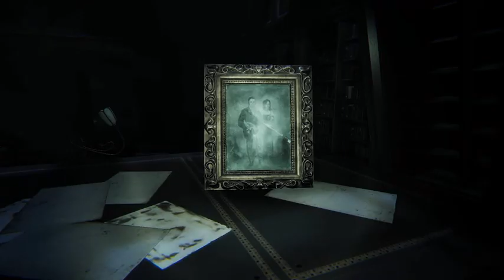Layers of Fear: Inheritance